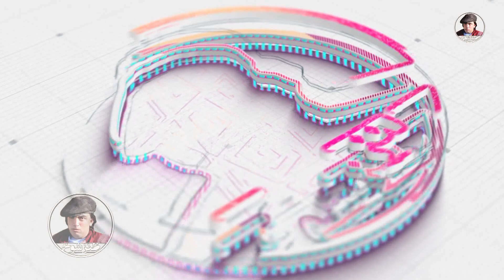آخه گیلک برار داکتر تو حالی میایه